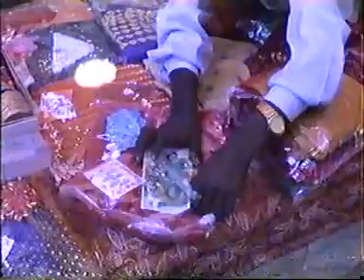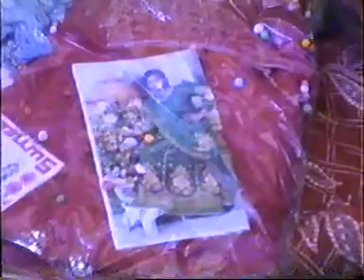10 એપ્રિલ, 2022